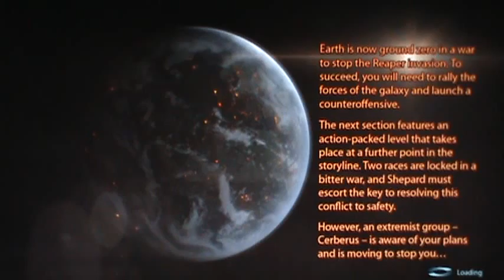Mass Effect 3 Single Player Demo pt3 (Live Commentary)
I take on the single player demo of Mass Effect 3 on the Xbox 360 with live commentary.